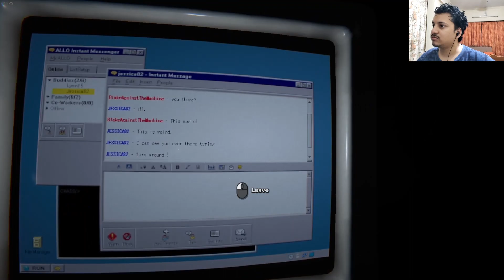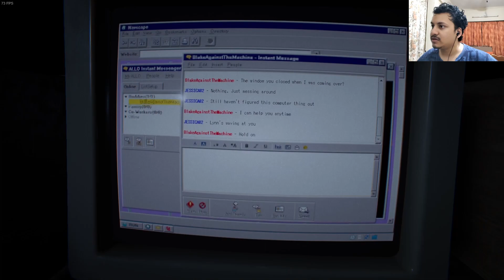Outlast 2 Part 11